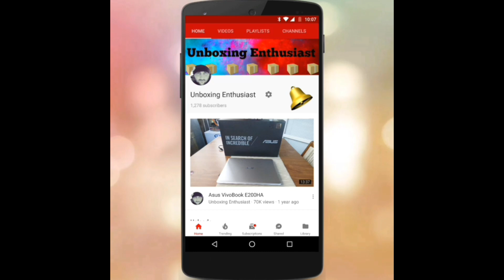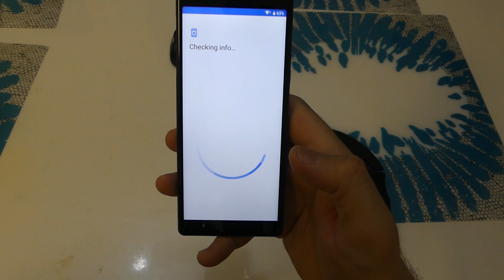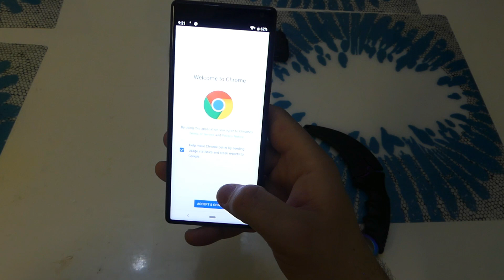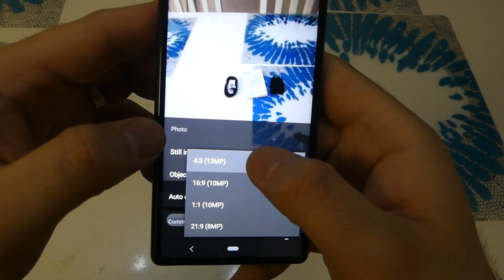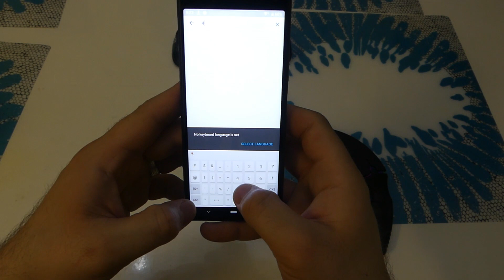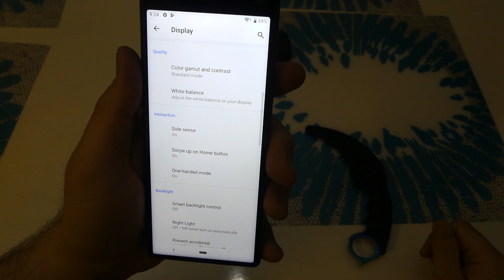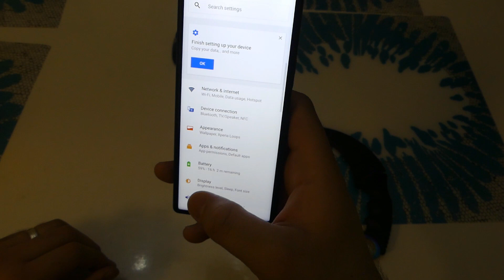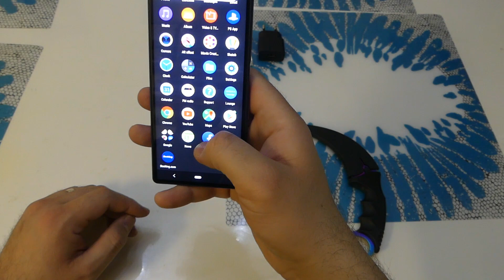Sony Xperia 10 Unboxing & Camera Test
The Ultimate Width

Presents the 21: 9 experience with the Xperia 10's wide 21: 9 display. Multitask easily and watch movies with the same aspect ratio as in the cinema. Photograph, record and watch videos and pictures in 21: 9 in a design that is created for your hand.

01-xperia10-d3.f-the-ultimate-wide-desktop.jpg

Wide 21: 9 display for multitasking
A 21: 9 display gives you a more useful display area and is perfect for using two apps at the same time, see more and watch 21: 9 aspect ratio movies. With Sido sensor and start app you can easily and quickly activate shared screen.

03-xperia10-p1.o multi-tasking desktop.jpg

See more with a longer screen
More content fits on the sleek 6-inch screen with 21: 9 aspect ratio. Look through your favorite apps without having to scroll as much, all in full HD + sharpening.

04-xperia10-p1.n-longer-screen desktop.jpg

Enveloping movie experiences with 21: 9
Get a bigger, deeper experience no matter what you are watching with the Xperia 10's wide 21: 9 display. It is the same aspect ratio that your favorite movies have been recorded in. With the wide screen and the borderless design, you can watch movies on your smartphone that they were supposed to see.

05-xperia10-p1.l-immersive-movie-watching-desktop.jpg

Movie recording in 21: 9
Record your movies in 21: 9 and use the same aspect ratio used by professional filmmakers. And watch them on the Xperia 10's wide 21: 9 display.

07-xperia10-p1.n-movie-recording-desktop.jpg

Pick up the artist in you with a double camera system
With a 13 MP and 5 MP dual camera system, you can take stunning photos and become creative with the artistic book effect.

08-xperia10-p1.l-dual-camera-desktop.jpg

Perfectly placed in the hand.
Xperia 10 is designed to fit in the hand. The wide 21: 9 display creates an elegant and thin shape that is easy to use.

Beauty meets durability with Corning® Gorilla® Glass 5
Xperia 10 uses Corning® Gorilla® Glass 5 for durability and durability while the elegant metal surface complements the beautiful shape.

10-xperia10-p1.l-gorilla glass-desktop.jpg

Smartphone sound in new shape with high definition sound
For each track closer to the original recording with high definition sound and DSEE HX. LDAC streaming makes everything sound great when listening wirelessly.

11-xperia10-p1.n-high-res audio desktop.jpg

Hear every tone of loud and clear
Smart amplification technology gives richer, more powerful sounds with improved bass so that you get the most out of your favorite music, no matter where you are.

12 xperia10-p1.n smart-amplifiable desktop.jpg

A battery that lasts longer
With a hefty 2,870 mAh charging capacity, the Xperia 10's battery gives you all the power you need. In addition, Smart Stamina anticipates how long your power will be and adjusts the energy consumption to keep the wheels rolling longer.

Helps Your Battery Live Longer
Our charging technology keeps your battery fresh longer. Battery care prevents the mobile from overcharging and Adaptive charging with Xperia monitors the mobile when it is charged to ensure that the battery is not overloaded.

Get more done with a powerful processor The
Qualcomm Snapdragon 630 3 mobile platform  easily manages all your apps, movies, games, and more.